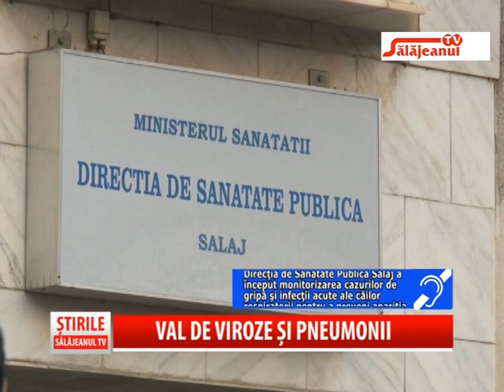VAL DE VIROZE ȘI PNEUMONII